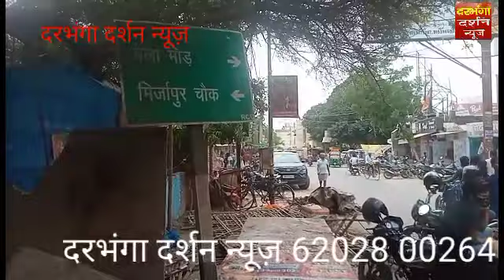दरभंगा नगर निगम के द्वारा आयकर चौराहा से आकाशवाणी तक हटाया गया अतिक्रमण